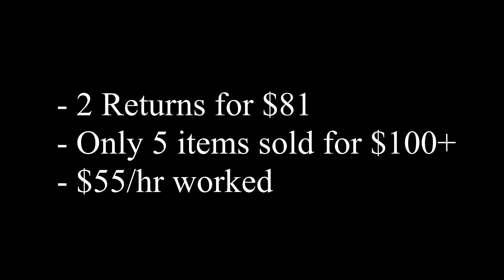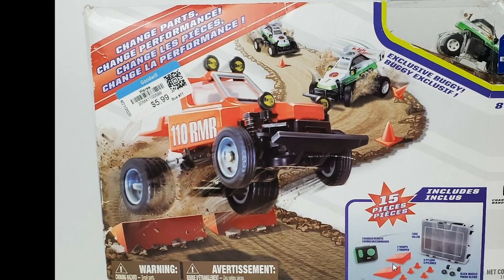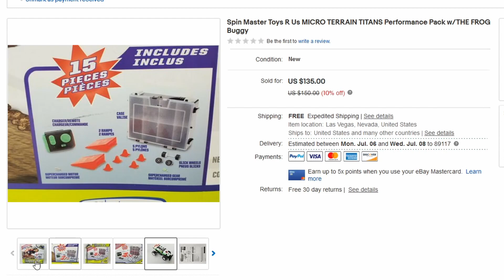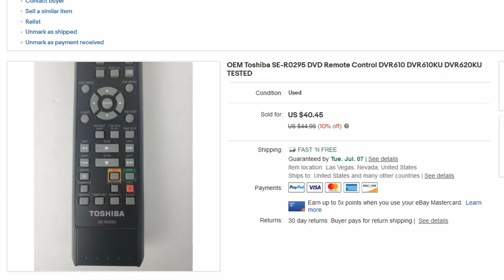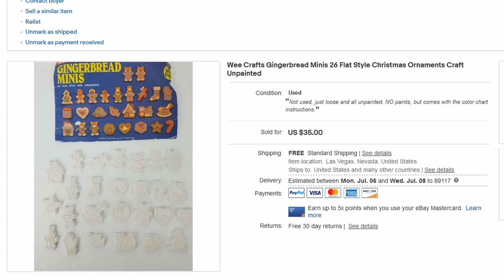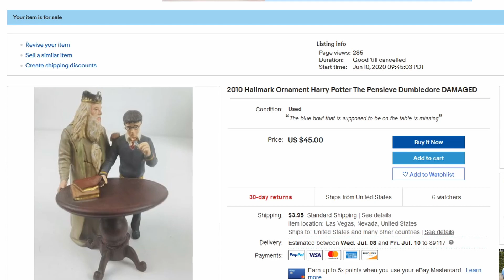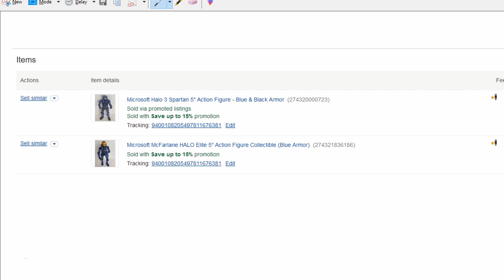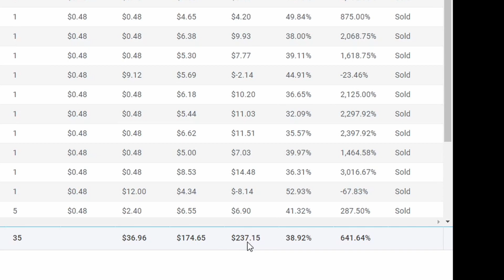Unique Items That Sell on eBay AND I Made a HUGE Rookie MISTAKE!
I'm back. Again. June was a great month for me and I looked back to find some items that stood out to me as unique or odd, and that are basically the hallmark of how I make my money! I also caught a HUGE mistake I made on a listing while recording the voiceover for this video!

My eBay store
(Let me know if you buy something!)

For Shipping/Resale:
- Small Bubble Wrap (4 rolls/700')
- 8x6x4 Boxes
- 20x12x6 Boxes (standard VCR/Combo size)

For YouTube Videos:
-Wireless Lavalier Mic (under $50!)
For more reselling tips and tricks, positive vibes and a good dash of humor to boot, visit us on Instagram

About Me

I am a professional poker player and part time reseller, dedicated to helping my fellow resellers, increasing positivity and enjoying life!

Coming at you from beautiful Las Vegas, Nevada!

If you are a reseller with a YouTube channel, please leave me your channel info in the comment section below. I would love to check it out and possibly give you a shoutout in a future video!